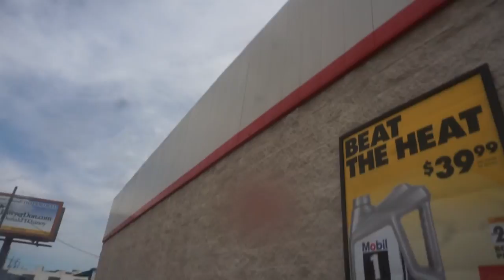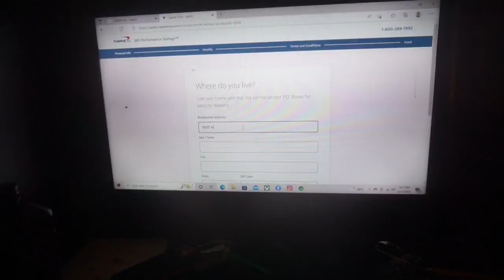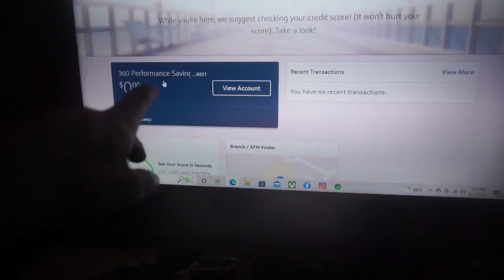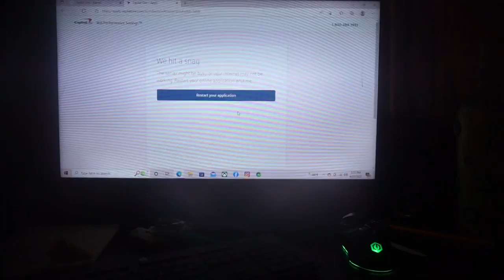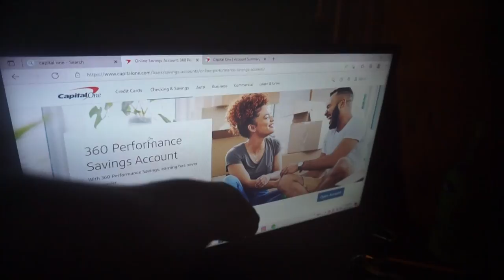opening up a bank account with capital one NEW BANK!!!! FT ETHANLFX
think u for coming through
to day i am opening a account with capital 1 bank
ETHAN LFX: